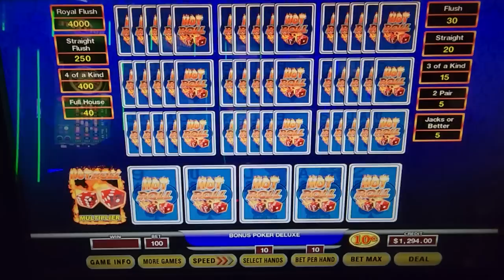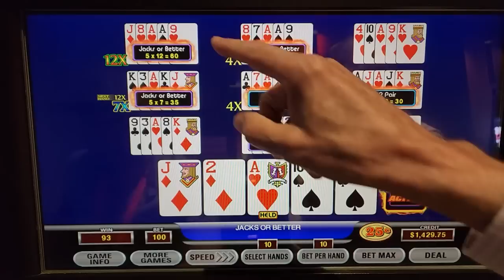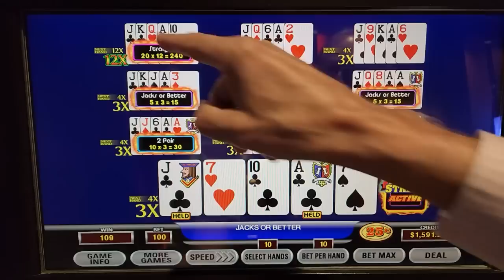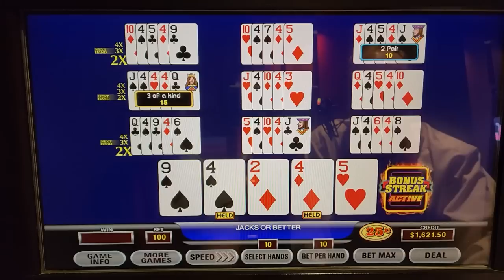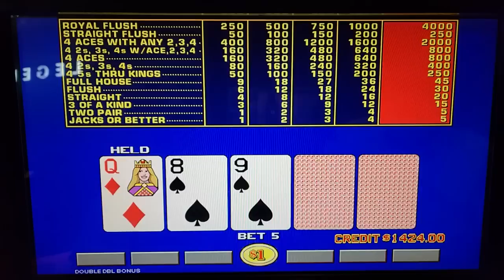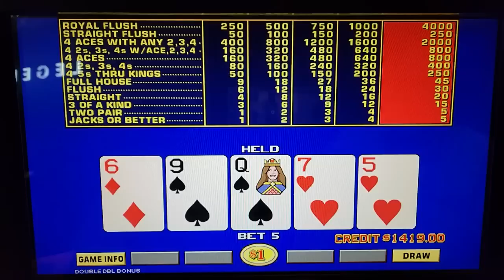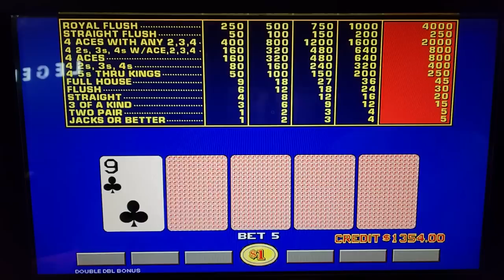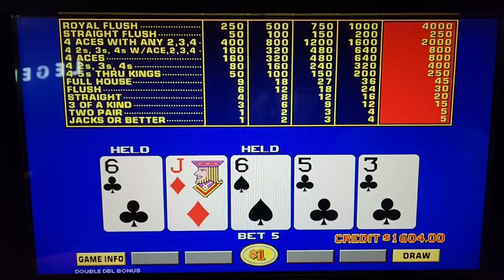We Hit Quads on $1 Double Double Bonus! Video Poker Adventures 99• The Jackpot Gents